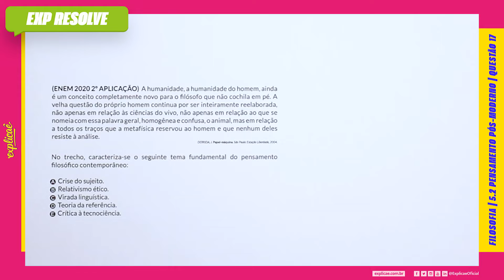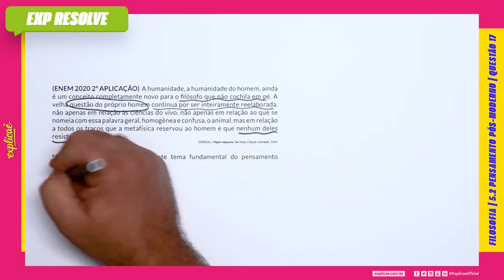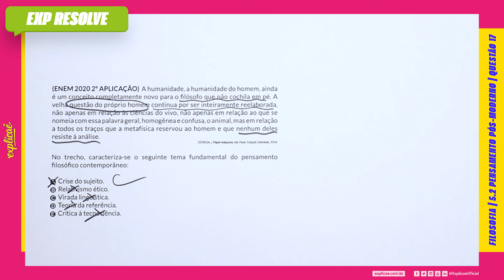A HUMANIDADE, A HUMANIDADE DO HOMEM, AINDA É UM CONCEITO COMPLETAMENTE(...)| PENSAMENTO PÓS MODERNO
Encontre a sua questão nos seguintes cadernos:

NO NOSSO MANUAL DE SOBREVIVÊNCIA:
ASSUNTO: 5 CONTEMPORÂNEA | 5.2 PENSAMENTO PÓS-MODERNO

QUESTÃO 17
(ENEM 2020 2º APLICAÇÃO) A humanidade, a humanidade
do homem, ainda é um conceito completamente novo para
o filósofo que não cochila em pé. A velha questão do próprio
homem continua por ser inteiramente reelaborada, não apenas
em relação às ciências do vivo, não apenas em relação ao que se
nomeia com essa palavra geral, homogênea e confusa, o animal,
mas em relação a todos os traços que a metafísica reservou ao
homem e que nenhum deles resiste à análise.
DERRIDA, J. Papel-máquina. São Paulo: Estação Liberdade, 2004.
No trecho, caracteriza-se o seguinte tema fundamental do
pensamento filosófico contemporâneo:
A. Crise do sujeito.
B. Relativismo ético.
C. Virada linguística.
D. Teoria da referência.
E. Crítica à tecnociência.